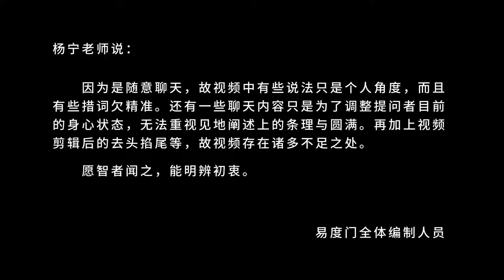天地生万物 易度门 聊天室汇辑2015年8月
天地生万物
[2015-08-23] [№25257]